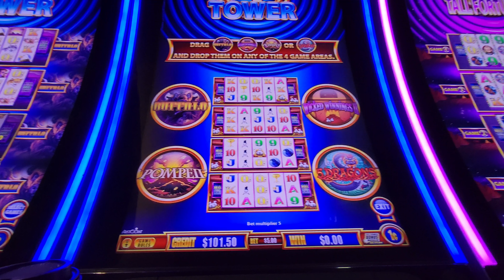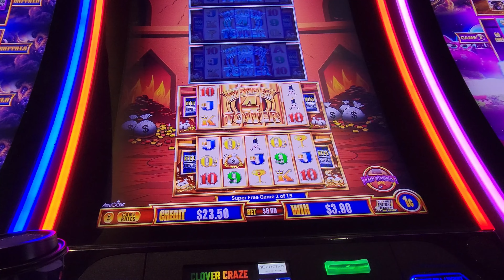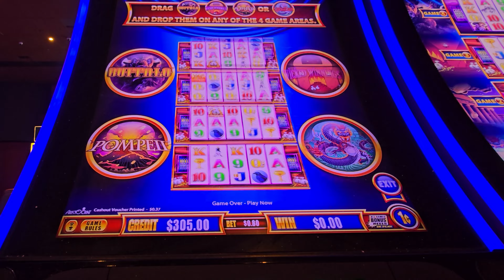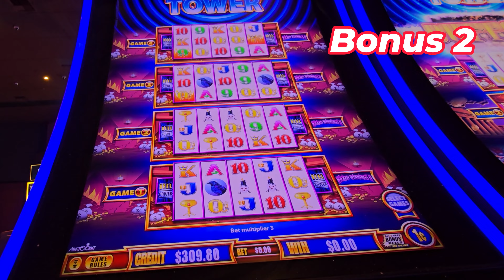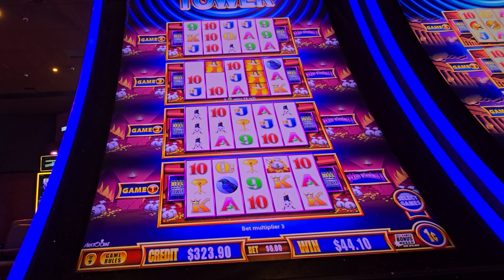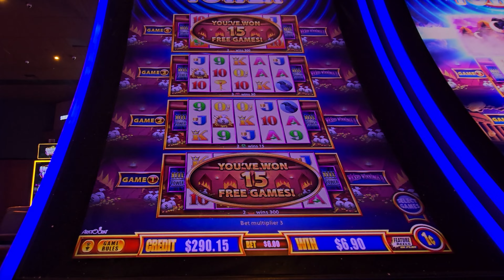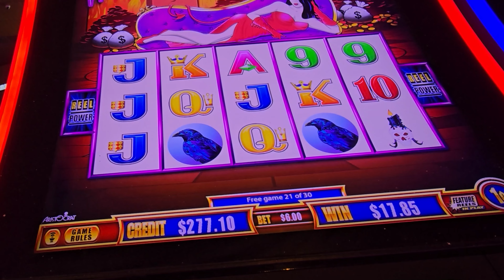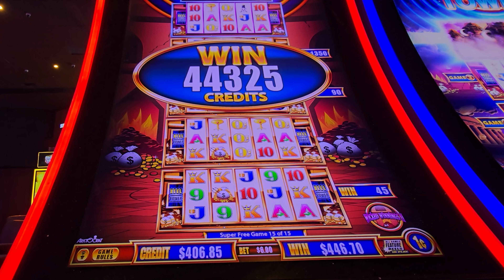Wicked Winnings II Slot Super Big Win!! Wonder 4 Tower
Included Live Play on Wicked Winnings II Slot and with two Super Games, seven Game Bonuses, and four Line Hits